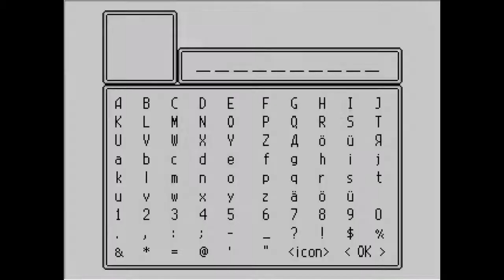7th Stand User With Kamek Part 2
Dragging Kam back to my bullshit. Also, Part ALL spoilers.